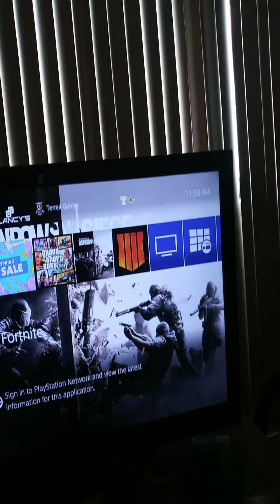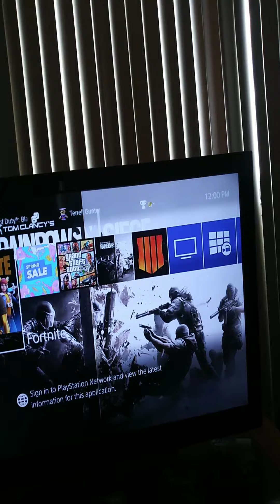Confirmation of streaming